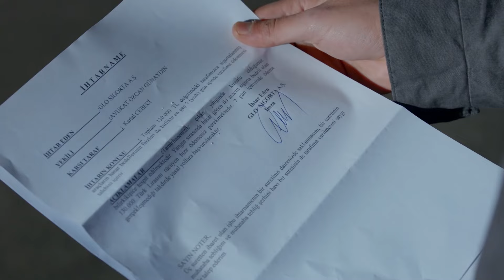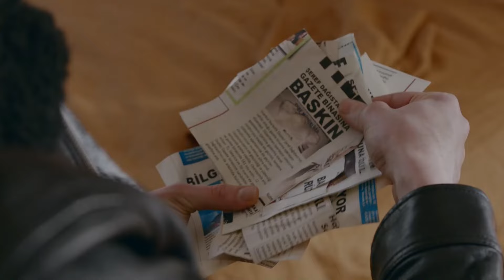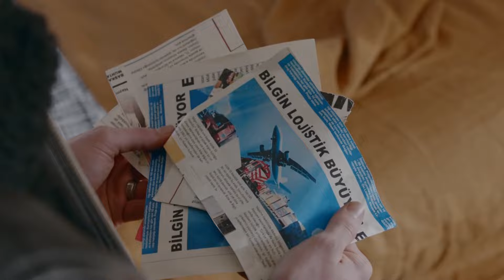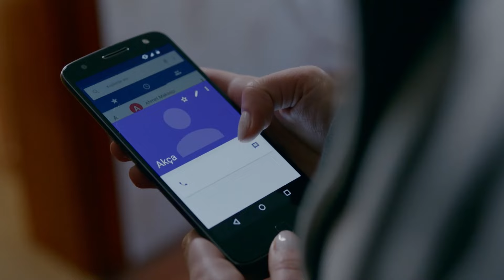Cazado Mientras Iba De Caza - Cuervo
Cazado Mientras Iba De Caza - SIEMPRE HAY UNA MENTE SUPERIOR

Kuzgun: Barış Arduç
Dila: Burcu Biricik
Ferman: Onur Saylak
Neşe: Tülay Günal
Güneş: Nilperi Şahinkaya
Derviş: Settar Tanrıöğen
Meryem: Hatice Aslan
Rıfat: Levent Ülgen
Ali: Aytek Şayan
Kartal: Caner Şahin
Kumru: Ahsen Eroğlu
Şeref: Erdal Küçükkömürcü
Şermin: İpek Erdem
Seda: Derya Beşerler